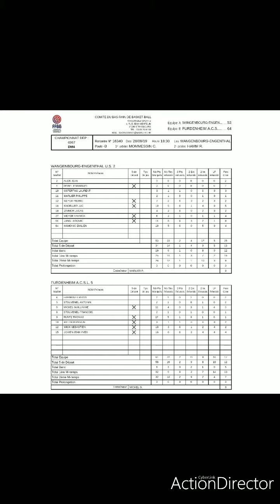My Basket-ball Highlights vs Wangenbourg us 2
19 pts 25 rebonds 3passes décisives 2contres et 1 interception et bien sûr la victoire 🏀👑💪🏾🔥